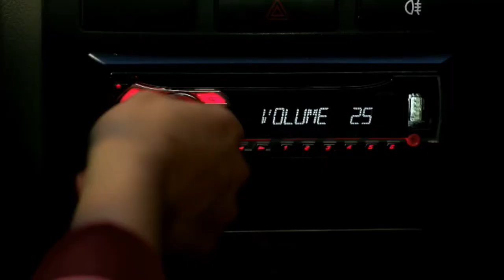Teaser Short Film "Horn", directed by Ghasideh Golmakani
Synopsis:
A businesswoman tries to find a parking place to park her car, to be on time for an important work appointment. Men are disturbing her in the streets of Tehran but she finds a solution to conclude the business too…
Cast: Shiva Ebrahimi, Alireza Sanifar, Mehrdad Hamrahi
Crew: Artistic Advisor: Malekjahan Khazaei, Director, producer, writer: Ghasideh Golmakani, DOP: Morteza Sobhani, Editor: Emad Khodabakhsh
Music: Mehdi Saki (Kamakan Band), Sound Designer: Younes Eskandari, Sound Recordist: Mohammad Kianersi, Make up: Mahmoud Dehghani
Music of the teaser: Traffic Music Band, Vocal: Ashkan Khatibi